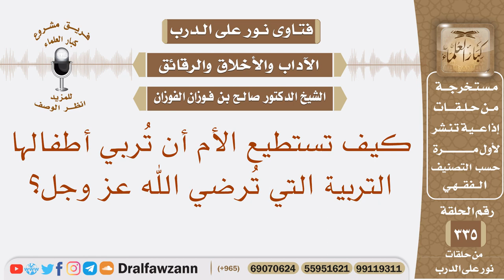كيف تستطيع الأم أن تربي أطفالها التربية التي ترضي الله عز وجل؟ الشيخ صالح بن فوزان الفوزان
نص السؤال: كيف تستطيع الأم أن تُربي أطفالها التربية التي تُرضي الله عز وجل؟
السيرة الذاتية :
للاشتراك في قناة الشيخ صالح الفوزان

رئيس الفريق
لمشروع كبار العلماء